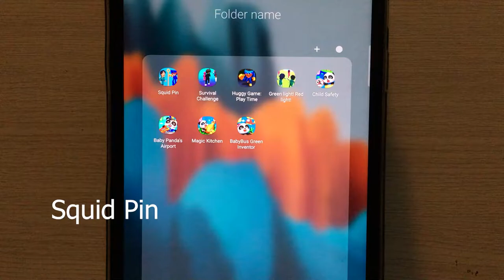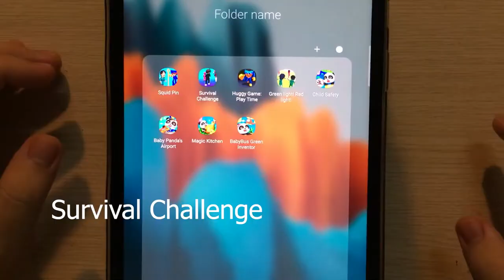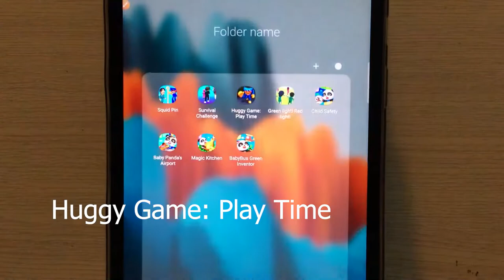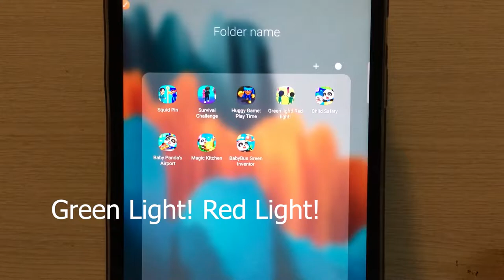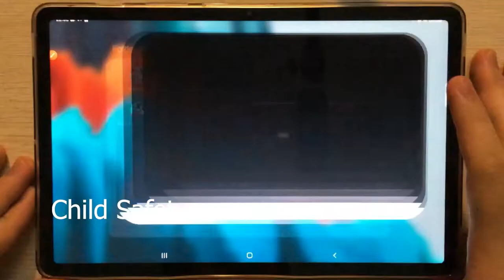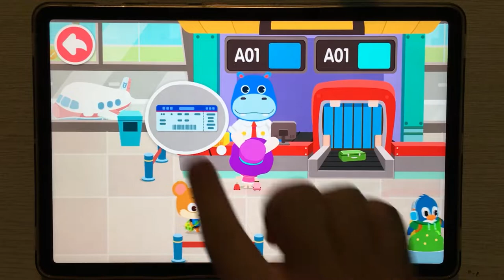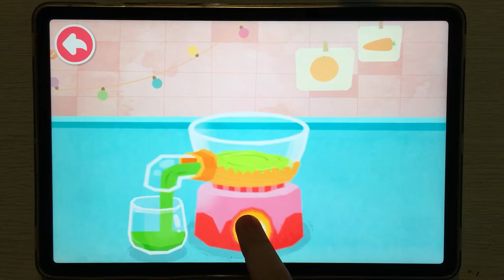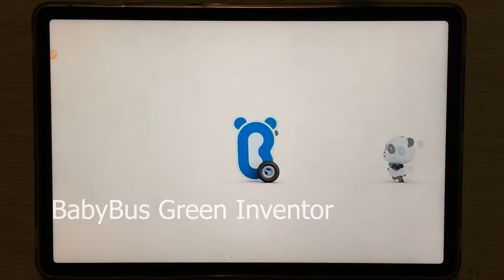Squid Pin, Survival Challenge, Huggy Game Play Time, Green Light! Red Light!, Child Safety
Squid Pin
Survival Challenge
Huggy Game Play Time
Green Light! Red Light!
Child Safety
Baby Panda'S Airport
Magic Kitchen
Babybus Green Inventor